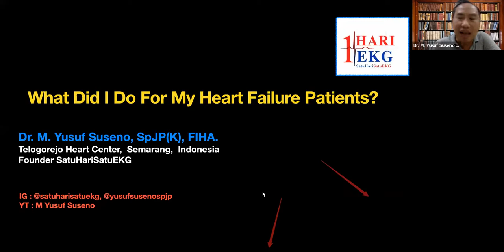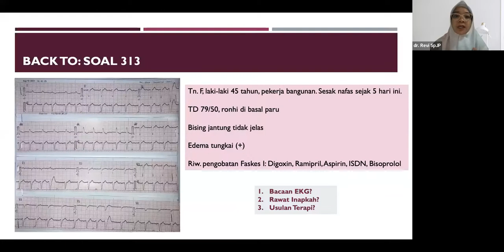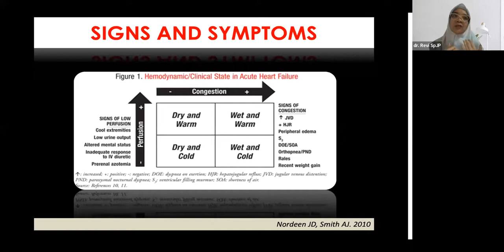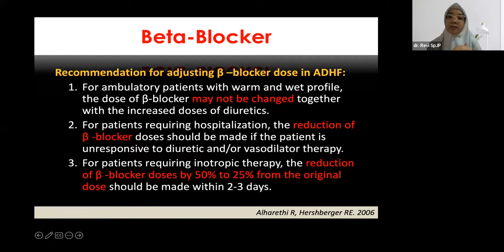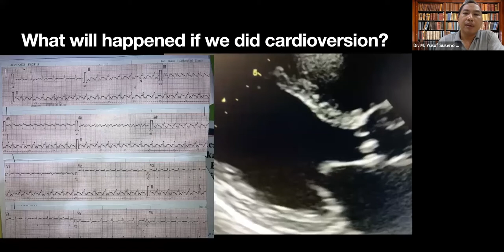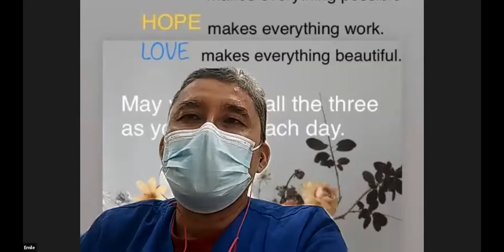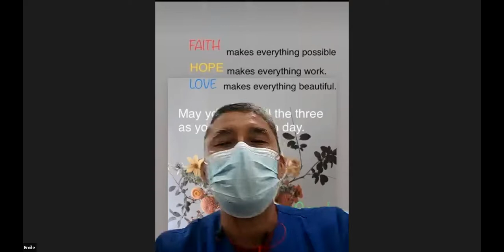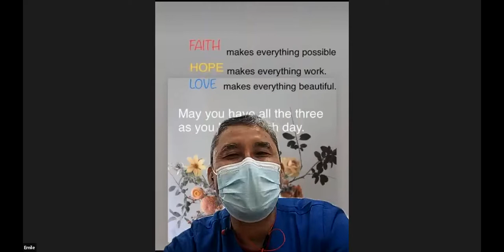A. Fib and A.Flutter Hypotensive Heart Failure Patient. How Should I Treat, and How Did I Treat?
Sebuah diskusi tentang pasien kita di Grup Telegram SHSE. Pasien 313 dan 314.
Bersama dr Revi Adheriyani SpJP dan dr Emil Parapat SpJP(K)

Semoga bermanfaat.